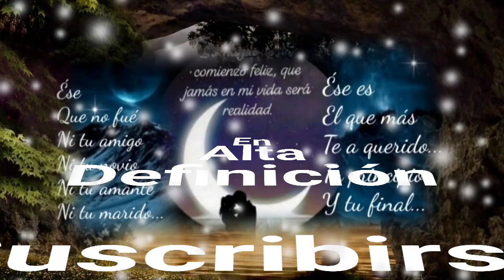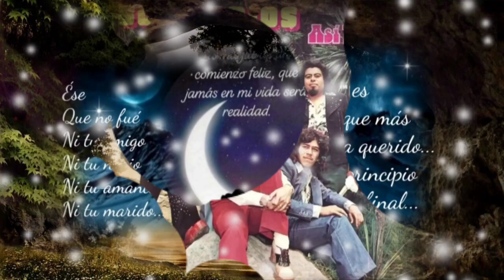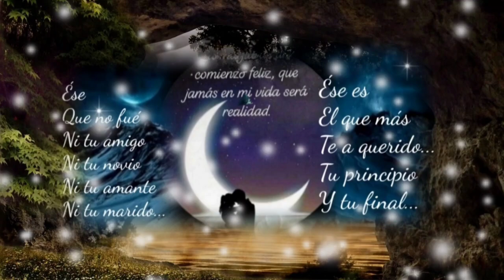SÉ QUE TE PONES LLOROSA PERO MIRA LO QUE SON LAS COSAS - LOS SOLITARIOS (serge djbcmx)